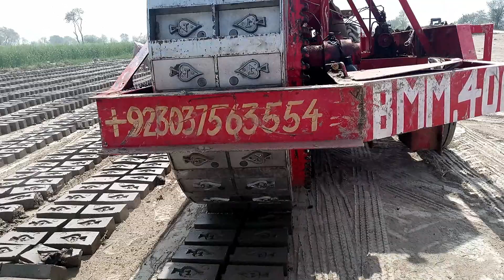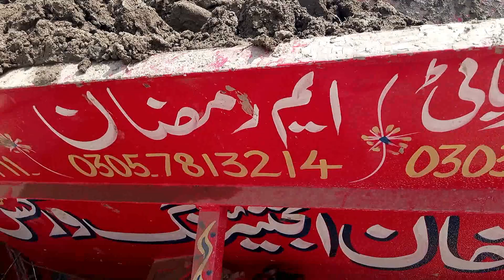Latest Automatic Brick Making Machine آٹومیٹک اینٹ بنانے والی جدید مشین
Latest Automatic Brick Making Machine || BMM 400 Bricks Machine
آٹومیٹک اینٹ بنانے والی جدید مشین